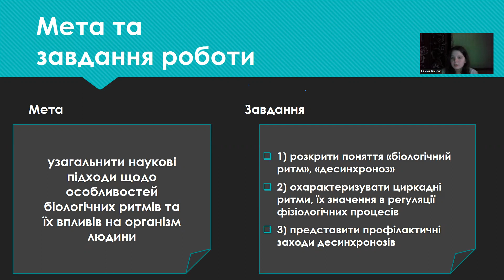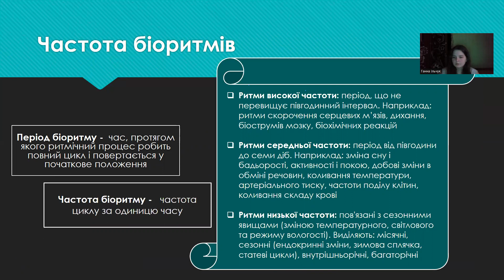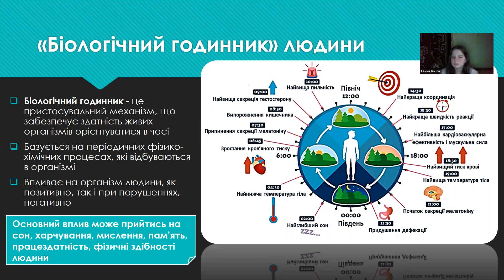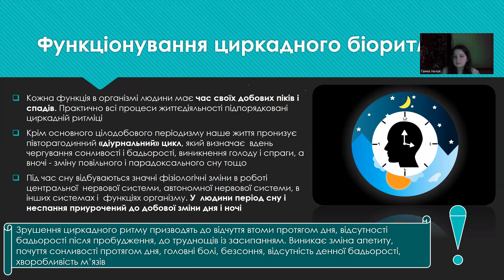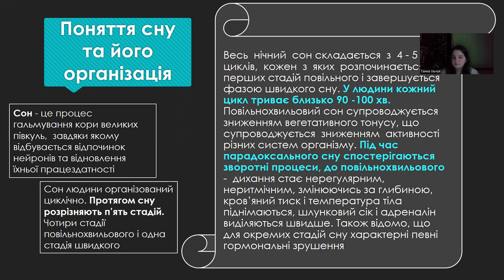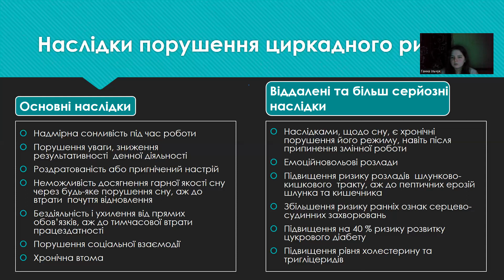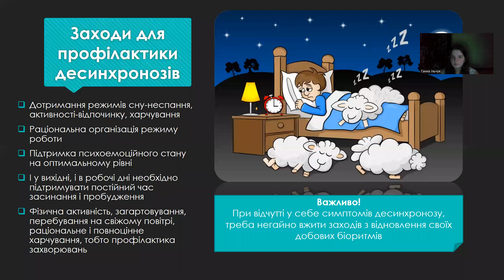Вплив порушень біологічних ритмів на організм людини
в категорії "Біологія"

Ільчук Ганна Сергіївна

Відокремлений структурний підрозділ «Фаховий коледж харчових технологій та підриємництва Дніпровського державного технічного університету» 10 класс (І курс)

Узагальнено наукові підходи щодо особливостей біологічних ритмів та їх впливів на організм людини; охарактеризовано циркадні ритми; представдено профілактичні заходи десинхронозів